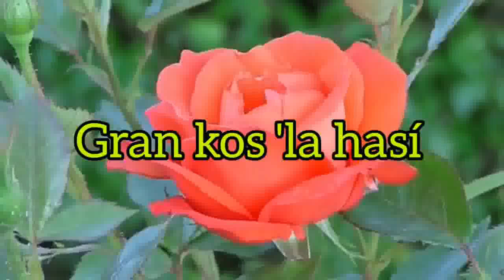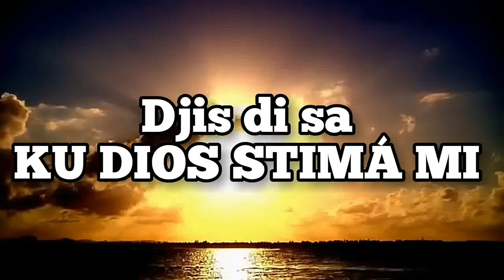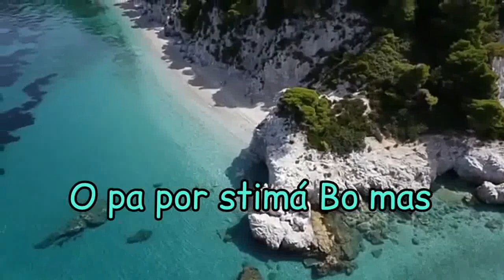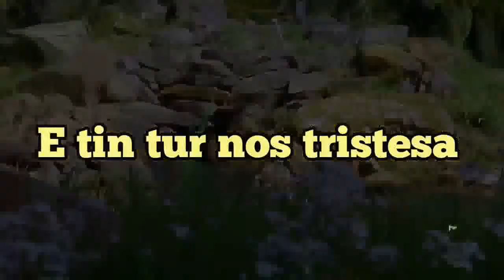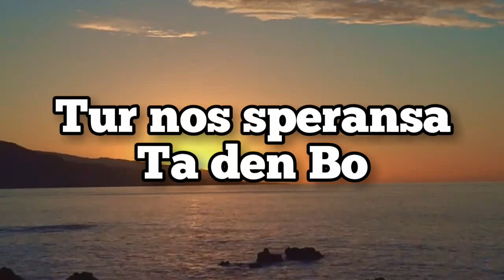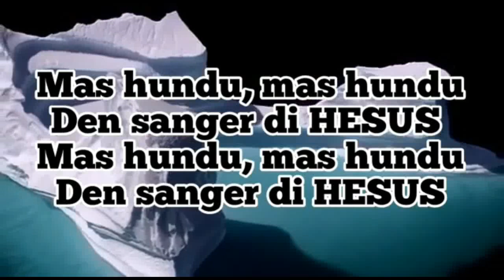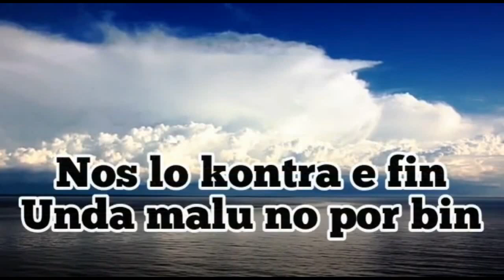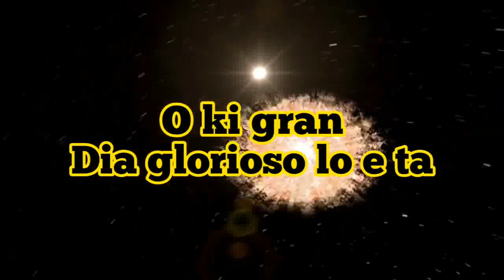ALABANSA DEN BO KAS / REFLEKSHONÁ KON GRANDI BO DIOS TA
Programashon Alabansa Den Bo Kas

7pm - 8 pm
Kanal di Youtube: I Will Bless You.
Help Us Shine International

E alabansa ta wòrdu partí den 3 sekshon.

Sekshon #1.
Momentu pa alabá i yama Dios danki ku henter bo kurason.

Sekshon #2.
Momentu pa konsagrá bo kurason na Dios i hasi orashon na Dios atraves di e kantonan.

Sekshon #3.
Momentu pa bo kurason wòrdu yená ku speransa i ku Fe den e promesa glorioso di Hesus Su binida.